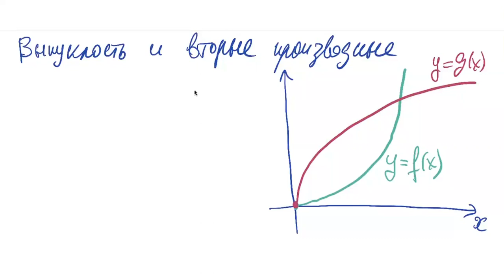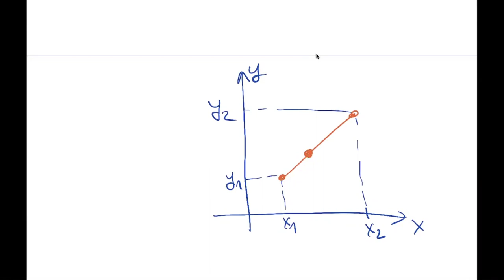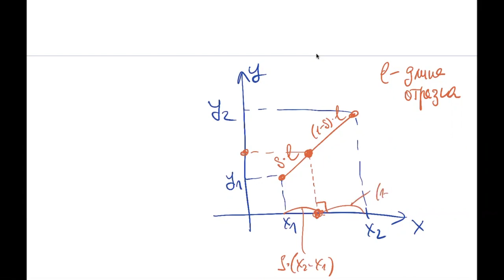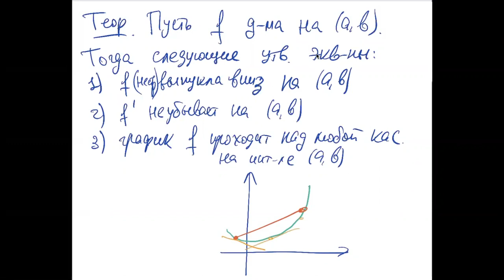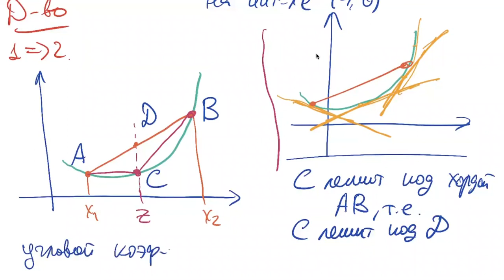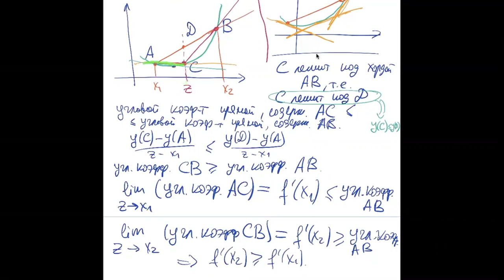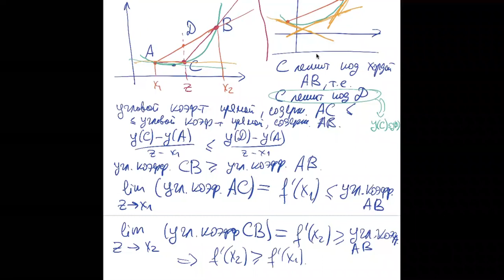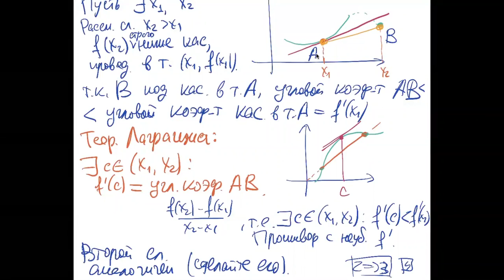HSE-NES 2020-21 Calculus-1 2020-11-13 Lecture